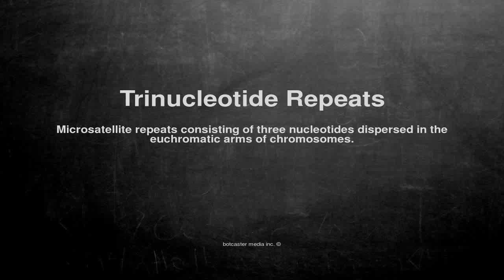Medical vocabulary: What does Trinucleotide Repeats mean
What does Trinucleotide Repeats mean in English?